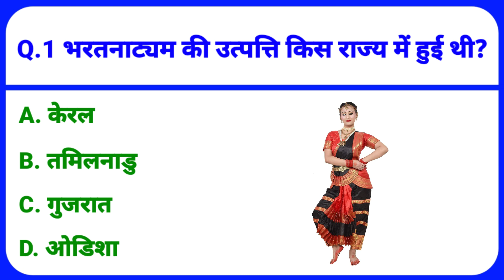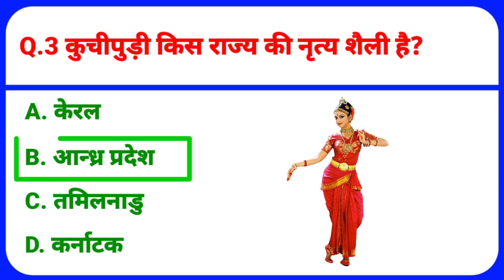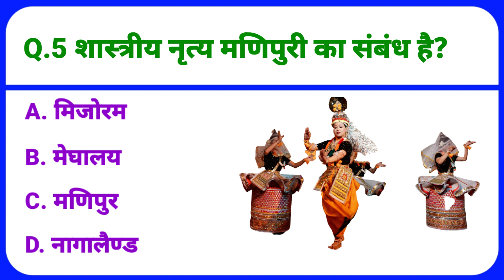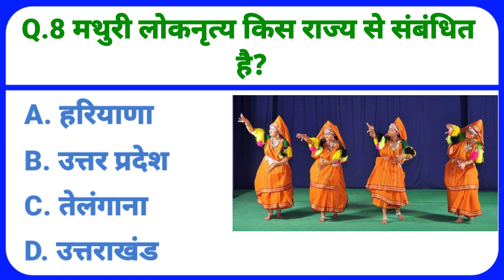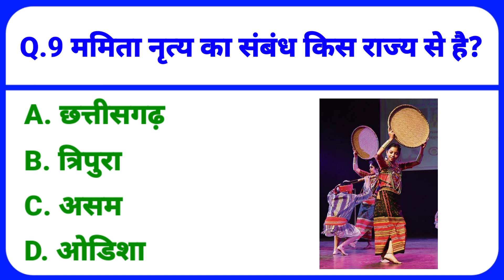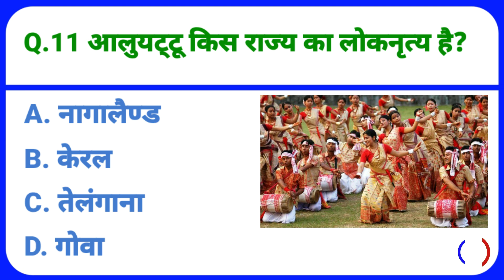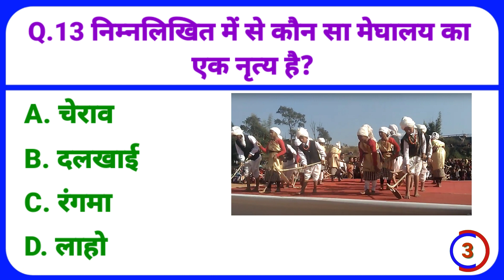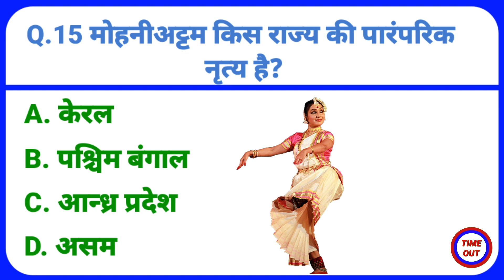Gk Questions ||Gk in hindi ||Gk questions and answer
दोस्तो मैंने इस वीडियो में GK के 15 महत्वपूर्ण सवाल पूछा है। और उसका जवाब भी बताया है।

Your Queries👇👇
1.GK
2. General Knowledge
3. Important GK Questions and answer for 4.Competitive Exams
5. Quiz Test
6. GK eduGlobe
7. Important gk
8. Quiz test
9. competitive quiz
10. competitive gerneral knowledge
11. GK in Hindi
12. general knowledge quiz
13. quiz questions
14. general knowledge questions
15. gk quiz
16. general knowledge questions with answers
17. gk question in hindi
18. GK Question Answer
19. India GK
20. hindi gk
21. samanya gyan
22. gk questions
23. india gk in hindi
24. 2022 gk questions and answers
25. lucent gk
26. lucent gk
27. lucent gk in hindi video
28. lucent GK in hindi
29. lucent geography in hindi
30. lucent geography
31. geography gk question
32. geography gk in hindi
33. lucent 1000 question
34. lucent 1000 prashn
35. lucent gk ka nichod
36. lucent gk important question
37. lucent gk important question in hindi
38. lucent gk important topics
39. lucent ka nichod science
40. lucent for ssc cgl
41.lucent for ssc
42. lucent for railway
43. geography gk
44. lucent mcq
45. lucent mcq in hindi
46. lucent book gk
47. gk
48. gk questions and answers
49. gk question
50. general knowledge
51. br gk study
52. gk questions
53. g k
54. general knowledge question
55. g kquestions and answers
56. gk ke question
57. question
58. general knowledge questions and answers
59. samanya gyan
60. g.k questions in hindi
61.gk question answer
62. sarkarinaukarigk
63. gk ke sawal
64. knowledge
65. question answer
66. general knowledge questions
67. gk knowledge
70. gk quiz
71.g.k
72. gk ka question
73. ips question and answer
74. gk
75. gk question
76. gk afroz
77. gk questions
78. gktoday
79.gk tricks
80. gk study adda
81. gk video
82. gk live
83. gk by kumar Gaurav sir
84. gk by khan sir
85. gk today current affairs
86. question
88. general knowledge ke question
89. gk knowledge
90. gk dijiye
91. general class
92. general knowledge ki video in hindi
93. general knowledge gk
94. general knowledge questions and answerS
95. General knowledge video
96. General knowledge 2023
97. general knowledge for kids
98. general knowledge quiz
99. general knowledge ke question
100.GKEDUGLOBE
101. GK
102. gk question
103. gk questions and answers
104. general knowledge
105. g k
106. g kquestions and answers
107. general knowledge questions and answers
108. gk question answer
109. g.k
110. question answer
111. question
112. GS
113. gk
114. g.k questions in hindi
115. general knowledge questions
116. knowledge
117. general knowledge question
118.g. k
119. quiz
120. g k question
121. gk eduglobe
122. GK eduGlobe
123. GKEDUGLOBE
124. gk gs
125. gk ke sawal
126. gk ka question
128. gk 2020
129. gk 2021
130. gk 2022
131. gk 2023
132. Question answer
133. g.k. question with answer
134. answer
135. lucent gk
136. GK 2021
137. GK 2022
138. GK 2023
139. g,k
141. gk general knowledge
143. gk knowledge
144. gk questions and answers 2022
145. gk questions and answers 2023
146. gk questions and answers in hindi
147. GK Police
148. GK IAS
149. GK IPS
150. g. k. question in hindi
151. janral nolej in hindi
152. GK eduGlobe 2021
153. GK eduGlobe 2022
154. GK eduGlobe 2023
155. tense
156. current affairs
157. g.k questions
158. gk today current affairs
159. gks
160. GK
161. GK eduGlobe
162. Gk
163. gk
164. G K
165. Gk quiz
166. GK edu
167.
168.
169.
170.
171. GK ki Video
172. Good sawal
176. GK.
177. education
178. Edu Lucent
179. GK Hindi Question
181. question and answers
182. new gk question
183. new gk questions
184. hindi question
185. gk question gk question
186. answer
187. gk dijiye
188. general knowledge question answer
190. g k 2022
191.gk2023
192. gk gk gk
193. GK GK GK
195. samanya gyan
196. GK number 1
197. GK Question
198. gk question
199. gk question